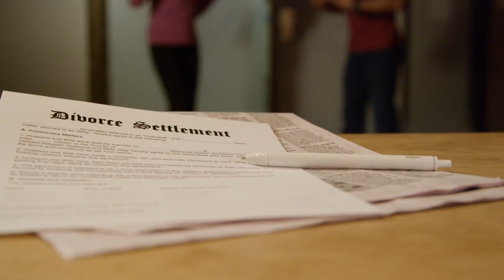Navigating the Storm Divorce Mediation in Texas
Discover the intricate process of divorce mediation in Texas with our comprehensive guide, "Navigating the Storm." Delve into the crucial elements and steps involved in divorce mediation, offering insights, strategies, and essential information to navigate this process effectively. Gain a deeper understanding of how mediation works, its benefits, and how it can provide a smoother path through the storm of divorce.

Divorce can Unleash 01:05
Embarks upon Lightly 01:48
Open Communication 02:28
Finding Solutions 02:53
Outro 04:21